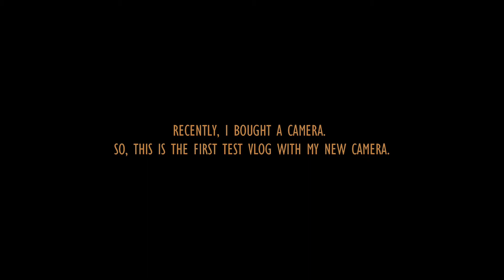FIRST VLOG WITH A CAMERA || Birthday Vlog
*FOLLOW THEM*